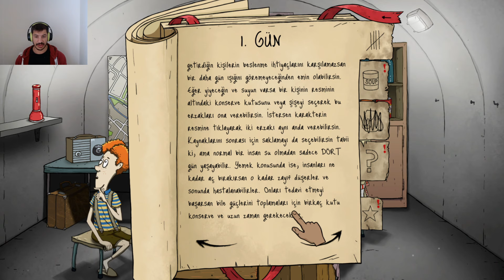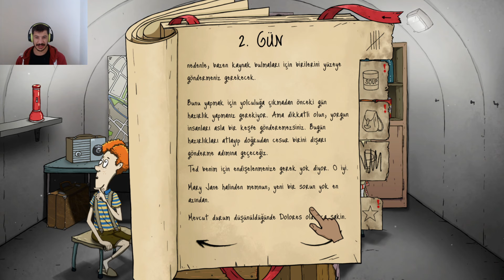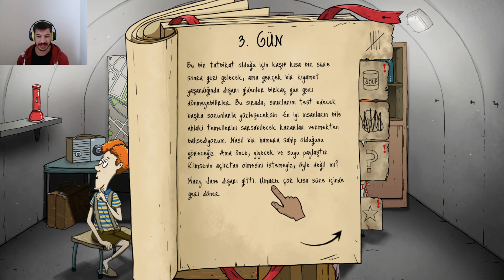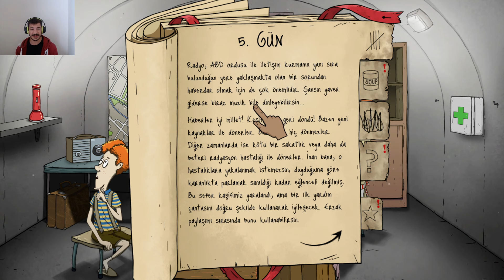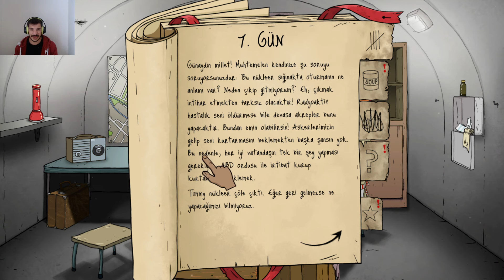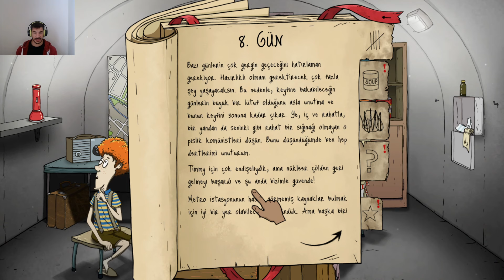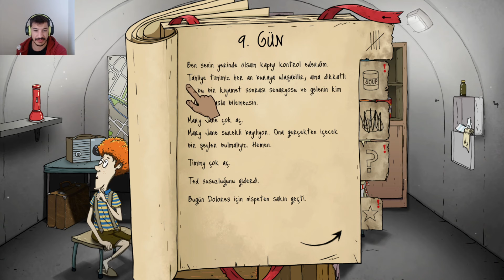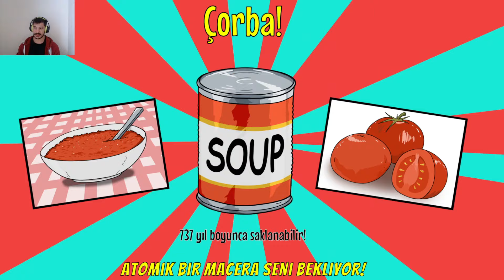MİĞFERLERİ TAKIN BOMBA GELİYOR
Herkese merhabalar arkadaşlar karşınıza çok eğlenceli bir oyun ile çıkıyorum.! 60seconds ile keyifli dakikalara hazır olun. İyi seyirler efenim.!!!